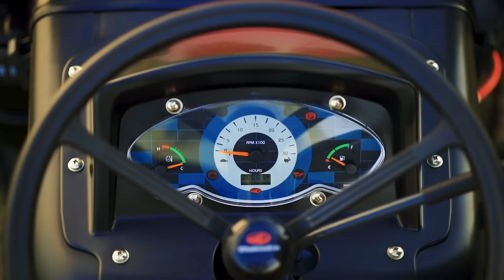Subscribers ke ghar new tractor ki Khushi me